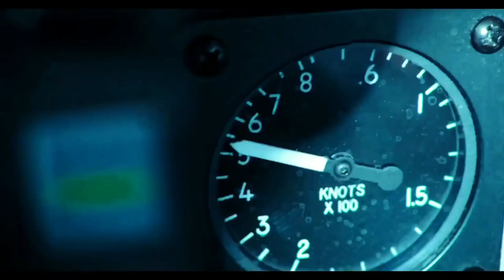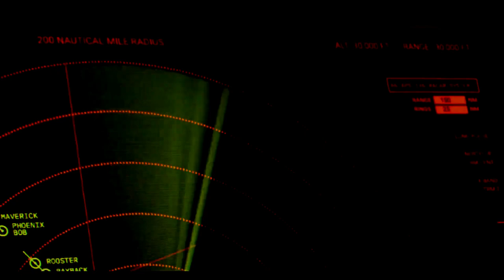Noro - DEEP END / Top Gun Maverick - [Final Battle]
-VIDEO : Top Gun Maverick Final Battle Full HD - F-14 vs SU-57 Top Gun Scene HD - Top Gun Maverick(2022) HD /

® 𝐂𝐨𝐩𝐲𝐫𝐢𝐠𝐡𝐭
𝐈𝐟 𝐲𝐨𝐮 𝐚𝐫𝐞 𝐭𝐡𝐞 𝐚𝐮𝐭𝐡𝐨𝐫 𝐨𝐟 𝐦𝐮𝐬𝐢𝐜, 𝐯𝐢𝐝𝐞𝐨 𝐨𝐫 𝐢𝐦𝐚𝐠𝐞𝐬, 𝐩𝐥𝐞𝐚𝐬𝐞 𝐰𝐫𝐢𝐭𝐞 𝐢𝐧 𝐭𝐡𝐞 𝐜𝐨𝐦𝐦𝐞𝐧𝐭𝐬 𝐛𝐞𝐥𝐨𝐰 𝐭𝐡𝐞 𝐯𝐢𝐝𝐞𝐨 𝐚𝐧𝐝 I 𝐰𝐢𝐥𝐥 𝐢𝐦𝐦𝐞𝐝𝐢𝐚𝐭𝐞𝐥𝐲 𝐝𝐞𝐥𝐞𝐭𝐞 𝐭𝐡𝐞 𝐯𝐢𝐝𝐞𝐨!